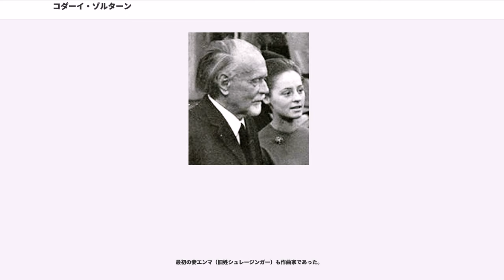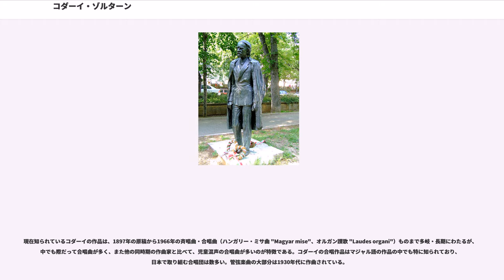コダーイ・ゾルターン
コダーイ・ゾルターン（Kodály Zoltán, 1882年12月16日 - 1967年3月6日）は、ハンガリーの作曲家、民俗音楽学者、教育家、言語学者、哲学者。

ケチケメートに生まれ、幼少時代の多くをガラーンタとナジソンバト（現在のスロバキアのトルナヴァ）で過ごす。父親は熱心なアマチュア音楽家で、コダーイは子供の頃からヴァイオリンの学習を始める。聖歌隊で歌い、また曲を書いたこともあったが、系統的な音楽教育を受けることはほとんどなかった。

1900年、コダーイは現代語を学ぶためにブダペスト大学に入学し、同時にブダペストのフランツ・リスト・アカデミーで音楽を学び始める。そこでコダーイはハンス・ケスラーに作曲について学ぶ。ドイツ人のケスラーは、ブラームスの音楽を信奉する保守的な作曲家であり、マックス・レーガーの従兄であった。

民謡についてまじめに取り組んだ初期の研究者として、コダーイは民俗音楽学の分野における重要人物のひとりとなる。1905年から人里離れた村を訪れて曲を集め、1906年にはハンガリー民謡に関する論文「ハンガリー民謡の詩節構造」() を書く。この頃、コダーイは、僚友のバルトーク・ベーラに会い、彼にハンガリー民謡の手ほどきをした。2人は共に民謡集の出版を手がけた。また、自らの作品にも民謡の影響が現れていた。

哲学と言語学において博士号を授かると、コダーイはパリへ行き、シャルル＝マリー・ヴィドールに師事。そこでクロード・ドビュッシーの音楽に出会い、その影響を受ける。1907年にブダペストに戻り、ブダペスト音楽院教授となる。コダーイは第一次世界大戦中も休みなく民謡収集の旅へ出かけた。

コダーイはこの間にも作曲を行い、2曲の弦楽四重奏、「チェロとピアノのためのソナタ」と「ヴァイオリンとチェロのための二重奏曲」を発表するも、すぐには成功を収めなかったが、1923年にブダ・ペスト合併50周年記念の演奏会で「ハンガリー詩篇」が初演され、大成功となる。この後コダーイは自身の楽曲の指揮者としてヨーロッパ中を巡る事になる。

1925年の児童向け合唱 「ごらん、ジプシーがチーズを食べている」の作曲をきっかけに、コダーイは音楽教育における問題について大きな興味を持つようになる。教育用の曲を多数書き、同様に書物も出版する。この分野におけるコダーイの研究はハンガリー内外を問わず音楽教育に重大な影響を与えた。論評者たちはこの手法を「」と呼んだが、実際にはコダーイは包括的な手法を作り出したのではなく、むしろ音楽教育を理解するための原理を定めたという点から、誤った呼び名であるとされる。

コダーイはまた、プロの合唱団のための曲と共に、「マロシュセーク舞曲」「ガランタ舞曲」「『孔雀』による変奏曲」「ミサ・ブレヴィス」といった作品を作曲する。オペラ「ハーリ・ヤーノシュ」の組曲も、オペラそのものの上演は少なかったものの、有名となった。

このような作曲活動と平行して、1920年代にも引き続き、ハンガリーの村々を回り、民謡を収集・録音する作業を続け、民俗音楽における多数の論文を執筆し、また民謡に基づく合唱を作曲していった。

1930年にはブダペスト大学の哲学科で学生に講義を行い、その中の討論で民俗音楽の歴史と意義についての議論を深めていった。

コダーイは第二次世界大戦中もブダペストに残り、1942年に教職から退いた。戦争中は「いくさ歌」や「神の奇跡」などペテーフィ・シャーンドルの愛国・革命の詞に対して数曲の作曲をしている。戦闘がブダペストで始まると、修道院に待避し、そこでオルガン曲のミサ・ブレヴィスを合唱・独唱・オーケストラ用に編曲した。

戦争が終わった1945年にはハンガリー国民芸術会議の議長となり、1962年にはハンガリー人民共和国の勲位を受ける。コダーイはその他に国際民族音楽評議会会長、国際音楽教育協会名誉会長の職についた。1956年のハンガリー動乱の際にはナジ・イムレ支持者から大統領候補に推される向きもあった。

1958年、最初の妻 エンマが死亡、翌年12月、再婚する。その後、1960年から66年にかけては毎年、海外に長期旅行し、様々な講演や会議への出席をこなした。

コダーイは1967年に亡くなり、ブダペストのファルカシュレート墓地に埋葬された（長期滞在中に1945年にアメリカで客死した盟友バルトークも...